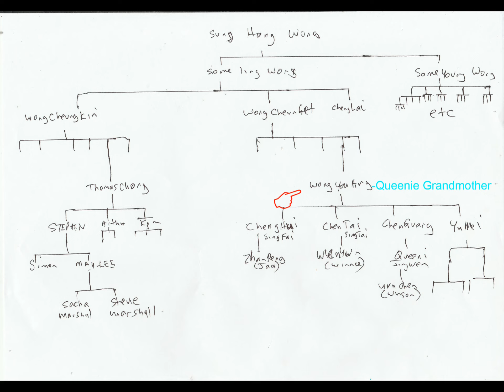1993 Guangzhou Episode 1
We have lunch with family relatives in Guangzhou, China